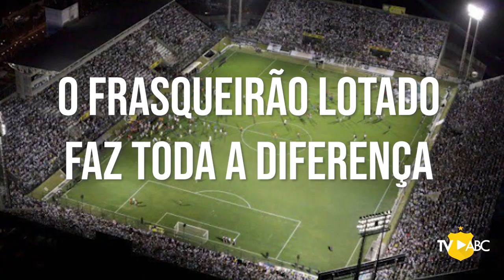BORAABC | ESCOLHEMOS ACREDITAR!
BoraABC | Convoca geral! A Frasqueira vai jogar! A maior torcida do Rio Grande do Norte vai fazer a diferença.